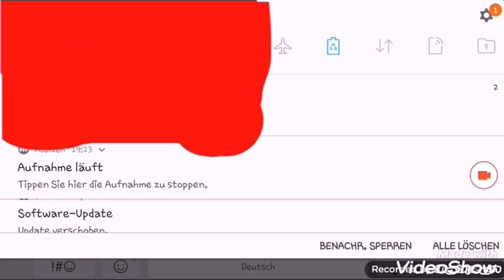WildCraft: 2 kleine Tricks mit Bella FIXED